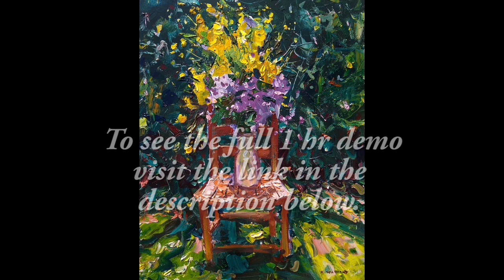Kyle Buckland Time Lapse Plein Air Painting Acrylic Still Life Demo | Backyard Bouquet | Art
Whether you're a plein air painter or work in the studio, my simple and easy to follow demos will help you paint more confidently, teach you how to use expressive brushwork and color to create fun and exciting paintings and give you a sound knowledge of the tools and materials that go into making professional works of art! Follow along and listen as I demonstrate and explain my methods and techniques for painting an impressionistic scene.